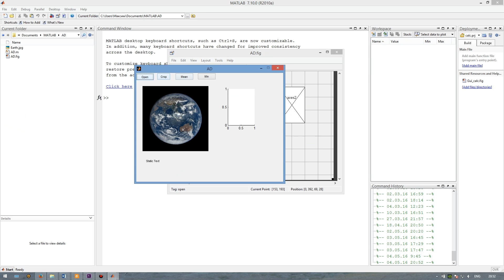Matlab одним словом